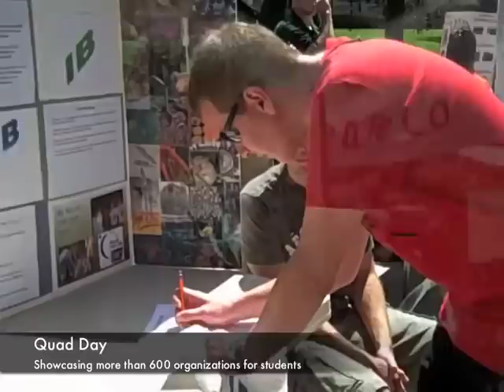Welcome to the College of Liberal Arts and Sciences at Illinois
An introduction to the College of Liberal Arts and Sciences at the University of Illinois at Urbana-Champaign.